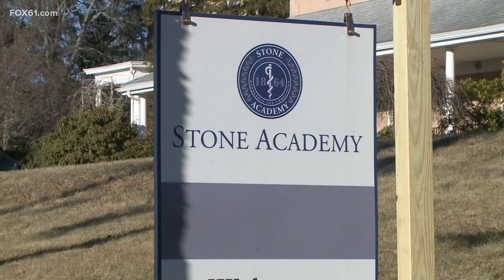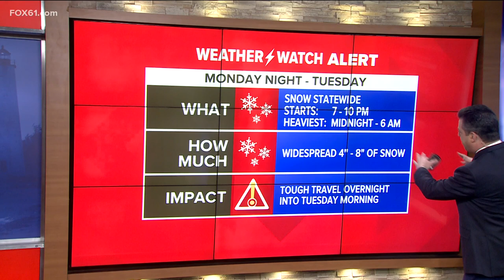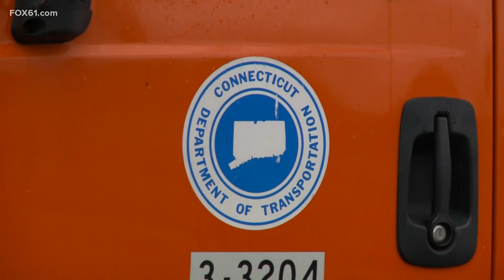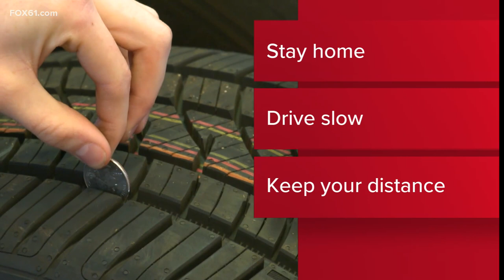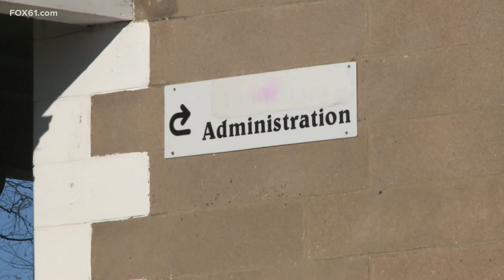Connecticut's top stories for February 27, 2023 at 6 a.m.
These are the top stories in Connecticut for Feb. 27, 2023 at 6 a.m.